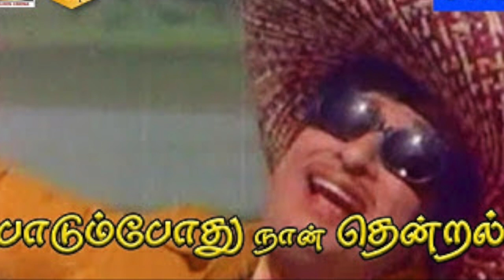Paadum Pothu Naan Thendral Katru - Lathan Brothers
Singer: Ramesh Thurairajah
Original Singer: S. P. Balasubramaniam
Composer: M. S. Viswanathan
Movie: Netru Indru Naalai
Band: Lathan Brothers from Toronto, Canada

Show performed by Lathan Brothers for Toronto  Thiruchendur Murugan Temple's   "Isaipriyangam" Show on July 11, 2022

Musicians:

Anojan Lathan – Keys
Priyanka Krishnathasan - Keys
Arunan Lathan – Lead Guitar
Boban Mathew – Bass Guitar
Babu Jeyakanthan – Octapad/Percussion
Gavincko Alagesan - Drums
Anthony Baheerathan - Tabla